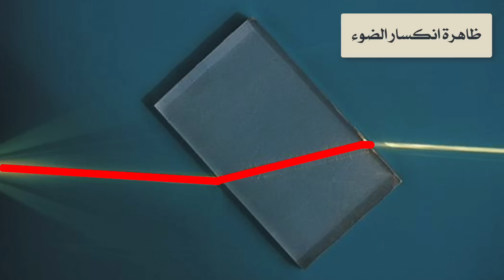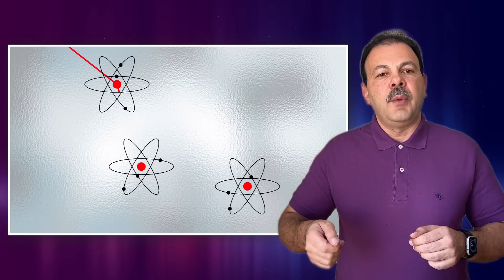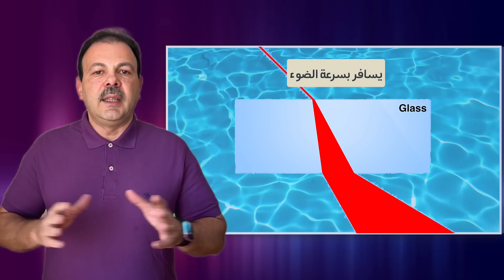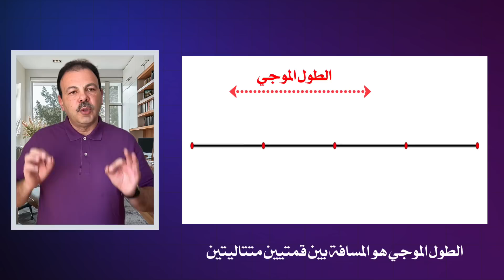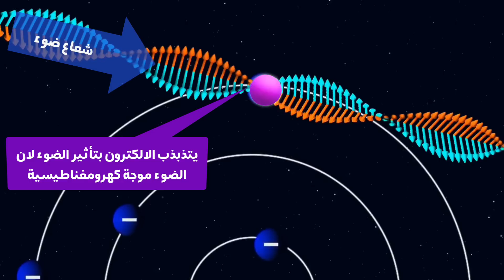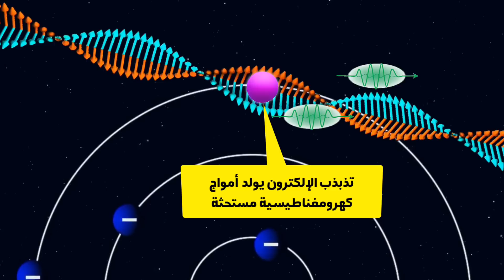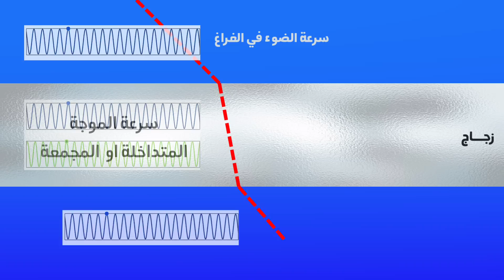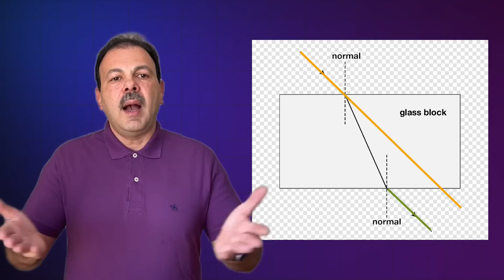التفسير الفيزيائي الصحيح لانخفاض سرعة الضوء في الماء | التفسير الذي تعلمناه كان خاطئ!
هل تعلم أن الضوء، الذي نعتبره السرعة القصوى في الكون، يمكن أن يتباطأ؟ قد يبدو هذا الأمر غير معقول، لأننا نعرف أن سرعة الضوء في الفراغ ثابتة ولا تتغير. ولكن الحقيقة المثيرة هي أن الضوء عندما يمر عبر مواد معينة، مثل الزجاج أو الماء، يتباطأ بشكل ملحوظ. هذا التباطؤ ليس مجرد ظاهرة فيزيائية غريبة، بل هو المفتاح لفهم العديد من الظواهر الطبيعية والتطبيقات التكنولوجية التي تؤثر على حياتنا اليومية.
لكن المدهش أكثر هو أن هناك العديد من التفسيرات الخاطئة حول سبب تباطؤ الضوء في وسط شفاف. بعض الناس يعتقدون أن الضوء يفقد جزءا من سرعته أو أن المادة تقاوم تقدمه، ولكن الحقيقة أكثر تعقيدا وإثارة مما يتصورونه. فما الذي يحدث للضوء عندما يمر عبر هذه المواد؟ وكيف يمكن لهذه المواد أن "تحجز" الضوء وتجعله يتحرك أبطأ مما نعتقد؟ في هذا الموضوع، سنتعمق في فهم كيف ولماذا يتباطأ الضوء عند مروره عبر مواد مختلفة، وكيف يمكن لهذه الظاهرة أن حقيقة تفاعل الضوء مع المادة.
00:00 مقدمة
02:31 انخفاض سرعة الضوء في الوسط الشفاف
03:19 تفسيرات خاطئة لانخفاض سرعة  الضوء في الوسط الشفاف
05:55 خصائص الموجة
07:07 التفسير الصحيح لانخفاض سرعة الضوء في الوسط الشفاف
10:49 الخلاصة
11:08 سؤال للتفكير
11:25 الخاتمة

سكريبت حلقة التفسير الفيزيائي الصحيح لانخفاض سرعة الضوء في الماء | التفسير الذي تعلمناه كان خاطئ! على شبكة الفيزياء التعليمية